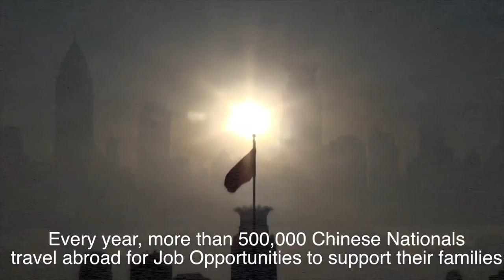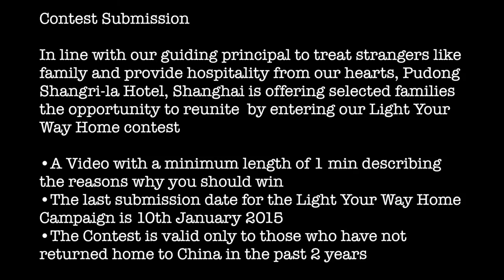Light Your Way Back Home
"Light Your Way Back Home" is a campaign by Pudong Shangri-La, East Shanghai to help send you back to Shanghai. Join this contest by letting us know why we should choose you as the winner and we will FLY you home.

Winner will receive two flight tickets to Shanghai but also a 3 days 2 nights stay in Pudong Shangri-La with meals provided at Yi Cafe but also a private dinner for your family.

For more information on the contest, visit

video credits : Pudong International Airport